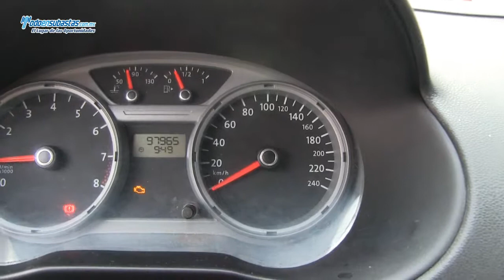Volkswagen Saveiro Starline D/H Camper / 2011